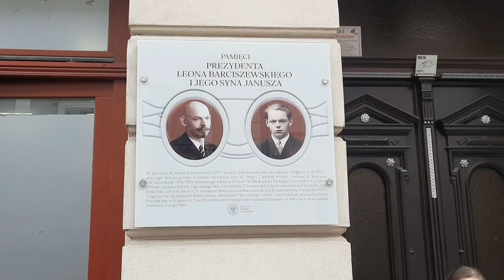Spacer z okazji 678 urodzin Bydgoszczy